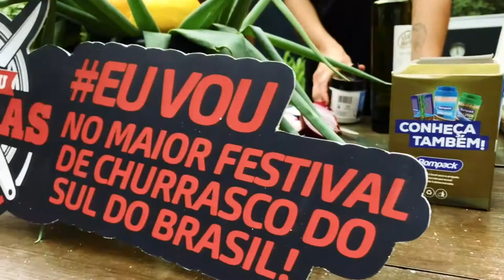SE LIGA NO LANÇAMENTO DO BLUMENAU CHURRAS FESTIVAL 2021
Salve apaixonados por churrasco, neste Sábado Na Brasa, vamos mostra para vocês como foi o evento de lançamento do Blumenau Churras Festival, evento que vai acontecer em 21 de agosto de 2021.
Para mais informações do evento acesse pelo site

Assadores do Lançamento
Luciana Backi - @desandouamaionese
Glenda Araujo - Glendataraujo
Julio Rocha - Capitaosmoker

BIG thanks to my Patreons:
Eric Colburn
Andrew Steele
Anthoney King
Italian Time
Mile High Campers
Darell Chua
Chris O’Donnell
Hanami Okuno
Abwasserrohr
Jennifer Gonzalez
104 Fellybeans
Stella Chang